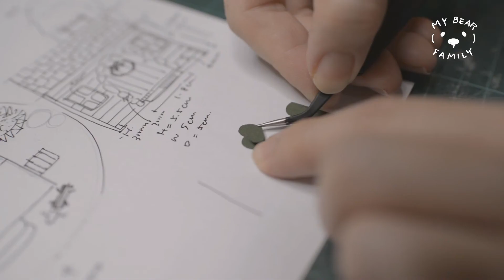Mini Gingerbread house in a glass dome 迷你姜餅屋燈飾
Finally finish this adorable gingerbread house cabin, complete with some led lighting in the glass dome.

罩著溫暖微光的迷你姜餅屋，讓你時都能感受到濃濃的聖誕氣息

We are going over a few fun Christmas crafts and baking from this week onwards until Christmas time, which I'm having so much fun making and so excited to share with you. stay tuned.

In this video we are going to make a tabletop Christmas tree. Imagine how wonderful it is to have a mini Christmas tree on your dining table, or even on your working desk. Kids can also take part to help on the decorations setup too.